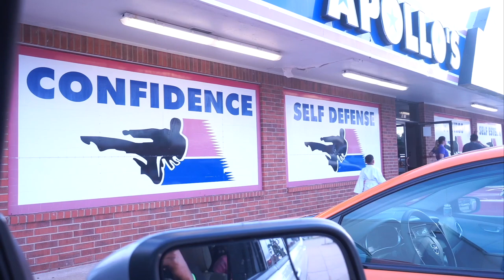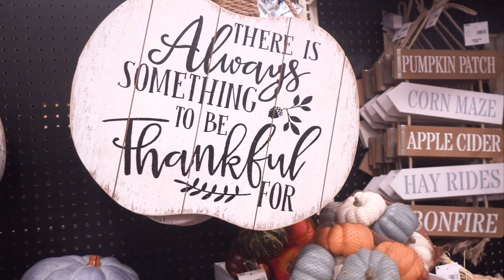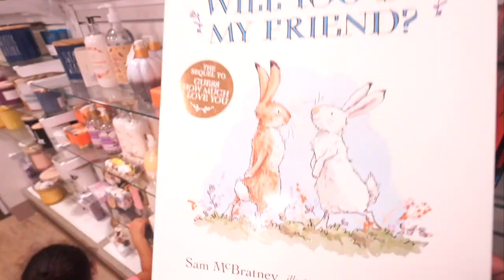FUN MOMENTS // FALL SHOP WITH US // FALL HAUL // THIS LIFE OF MINE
HEY! COME SHOPPING WITH US!
Today I am bringing you along with us as we take Jayden to Karate, and also have a fun shopping trip to HomeGoods & At Home Decor Superstore together. I hope you enjoy It.❤️

      🌼 HOMEMAKING MOTIVATION  🌼

             GROCERY HAUL & COOKING:: COMING SOON!

AMAZON STOREFRONT

Music Discaimer:: Outro - Joakim Karud